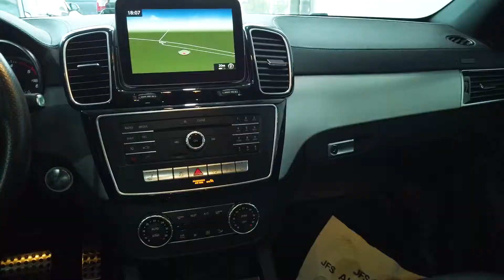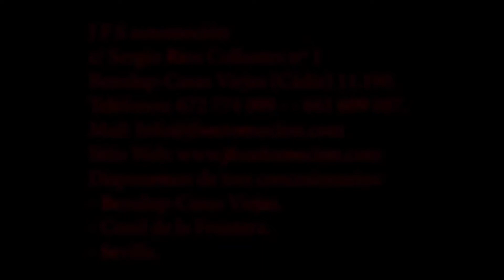Video de JFS AUTOMOCIÓN 1080HD +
Video de JFS Automoción, amenizado con la música de DJI GO 4 sinking deeps y violet letter. Se ha utilizado sistema nuevo de drones de 60 gramos de peso. Espero sea de vuestro agrado.